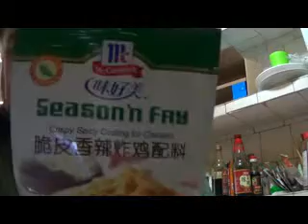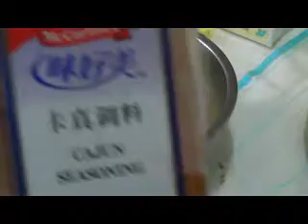How To Cook Fried Chicken Special Recipe Tutorial Developed In China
This video contains my special recipe I developed in China for tasty fried chicken.I am actually cooking in my former kitchen in Chuzhou Anhui China.A very informative video of how to cook fried chicken.my channel